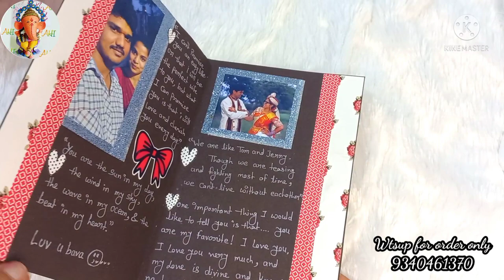flyingbutterfly surprisecard surprisegift surprisegift shorts short handmade ashuvarandani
Hey guyz , my channel has all Diy ideas and handmade gifts you can gift to anybody who r dear to you.